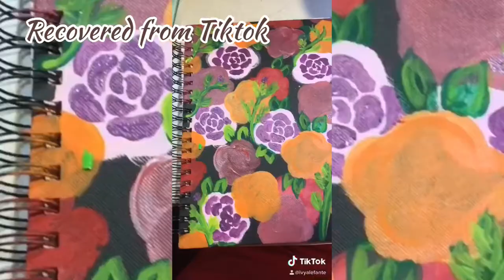Short Painting Clips from Tiktok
Recovered videos from Tiktok